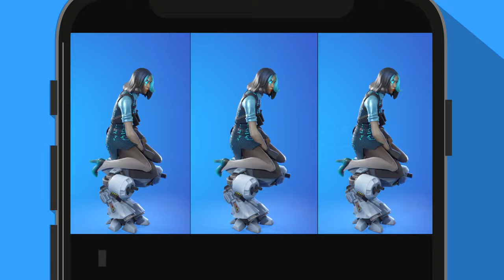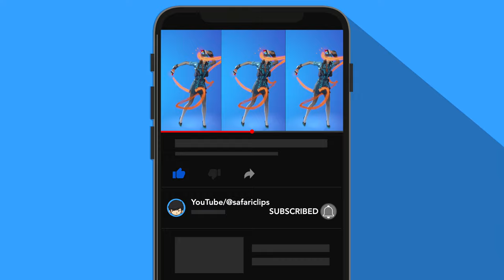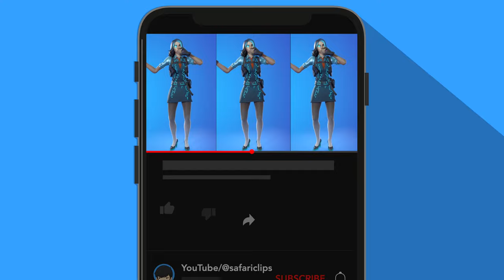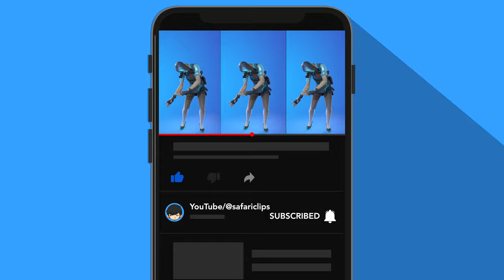*NEW* MARIGOLD Skin Showcase with Legendary Dances in Fortnite